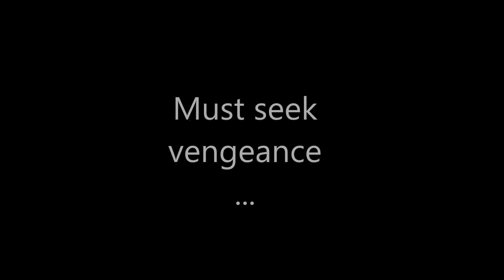Lee sin montage!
Just some cool lee sin plays, uploading to get more lee content on my channel hopefully you guys enjoy!